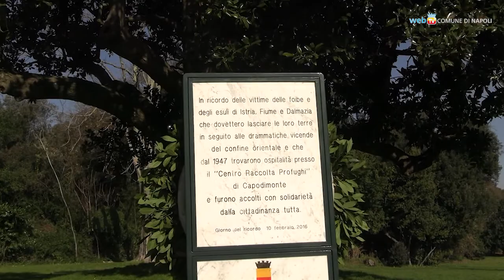Foibe, a Capodimonte la cerimonia in memoria delle vittime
Una corona di alloro per le vittime delle Foibe e degli esuli giuliano-dalmati: il sindaco, Gaetano Manfredi, partecipa alle celebrazioni per la Giornata del ricordo al Bosco di Capodimonte che ospitò uno dei centri profughi di Napoli.